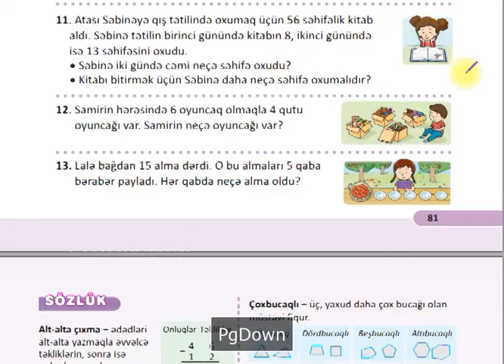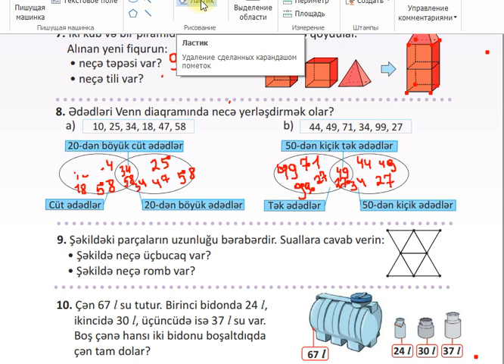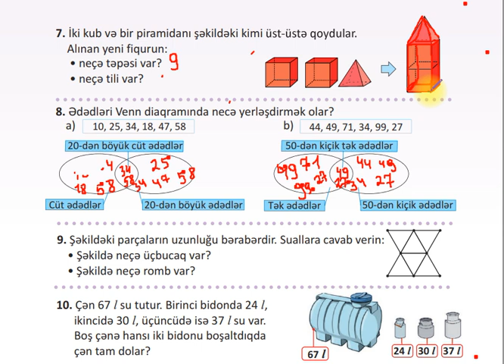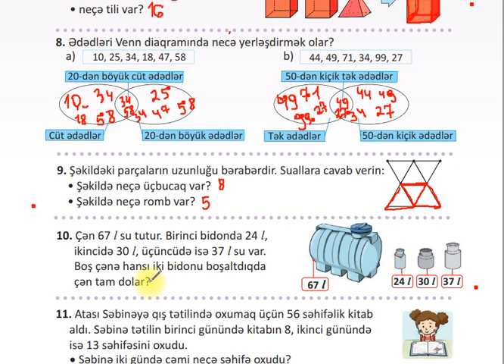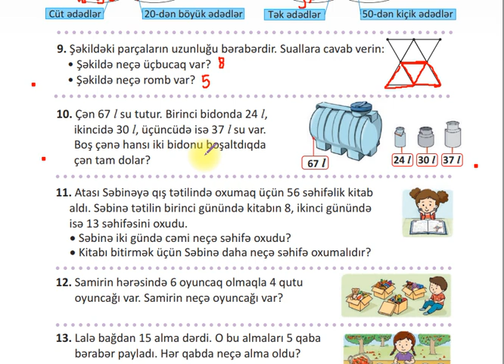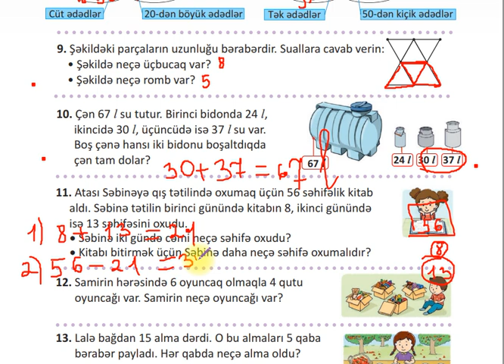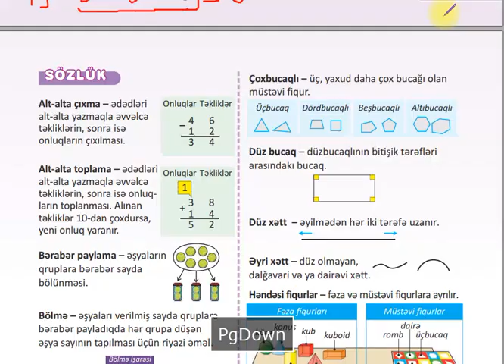2-ci sinif Riyaziyyat səhifə 81 Dərslik Kitab